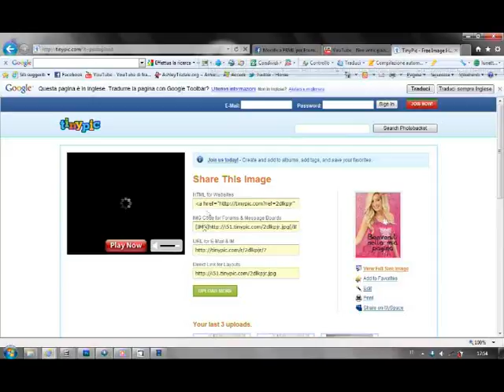Modo Semplice per creare l'Fbml di facebook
Nuovo Link per aggiungere L'FBML per FACEBOOK 2011
Ecco come creare in un modo semplice l'fbml della vostra pagina di facebook.. il sito per caricare il codice della vostra immagine è questo
se avete bisogno di qualcosa chiedete.. =)